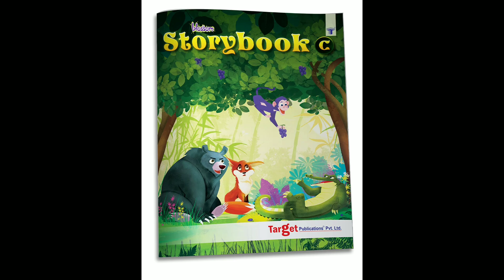ऐसा बचपन नहीं पता होगा 😂| 90's दशक के बचपन के दिन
Hi welcome to our you tube channel "logical jahaan"
Doston is video m apko 90s ki generation k Bachpan k bare janne mauka milega .